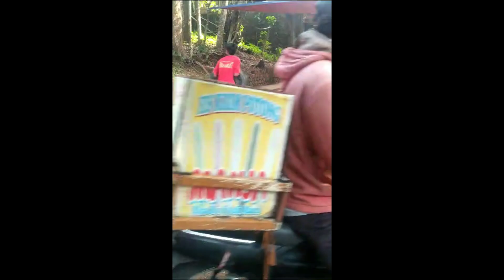Reak bangbarongan bikin panik